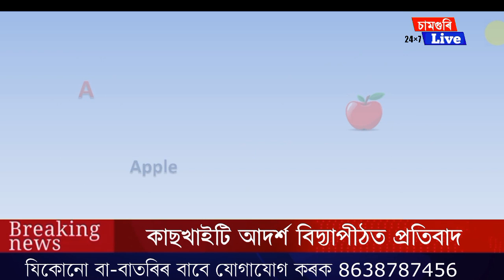ছবিৰ সৈতে ইংৰাজী বৰ্ণমালা চিনাকি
Questions answer of "The creation of an Empire" by Samaguri Live

   Social science
Government in the state(VII)

Social Studies VII
 The creation of empire.